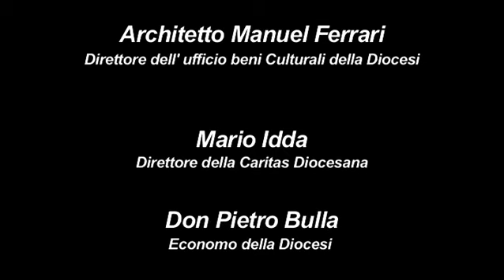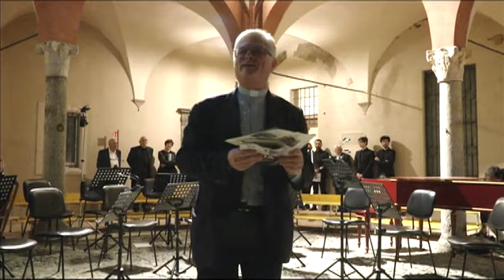Il «Te Deum» di Charpentier per la conclusione dei restauri al Palazzo Vescovile di Piacenza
Piacenza, cortile di Palazzo Vescovile,
28 settembre 2019

Ensemble barocco del Conservatorio "G. Nicolini"
Coro “Santa Giustina” diretto da Simone Fermi
Coro “Vox Silvae Ensemble” diretto da Federico Perotti
Maestro concertatore Giacomo Biagi
Soprani: Maria Dal Corso ed Eunbyul Cho
Mezzosoprano: Jihye Kim
Tenore: Suntae Im;
Baritono: Lorenzo Sivelli.

La serata promossa dalla diocesi di Piacenza-Bobbio
in collaborazione con il settimanale Il Nuovo Giornale
e l’associazione “Domus Justinae”.

Gli interventi di restauro al Palazzo sono avvenuti grazie agli aiuti dell’8 per mille.